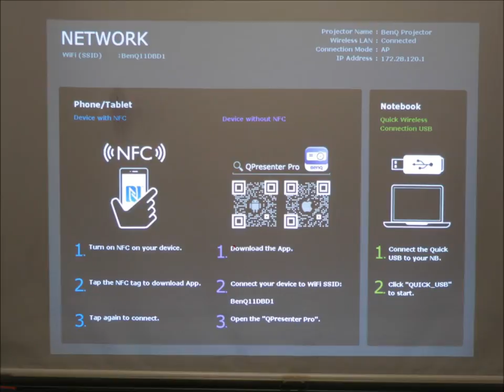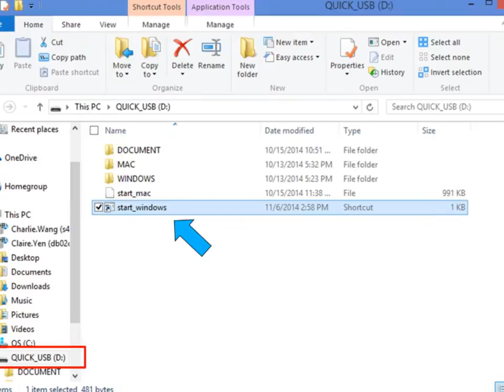[BenQ FAQ] Projector_Wireless Display from your Notebook with BenQ NFC wireless dongle and Quick USB